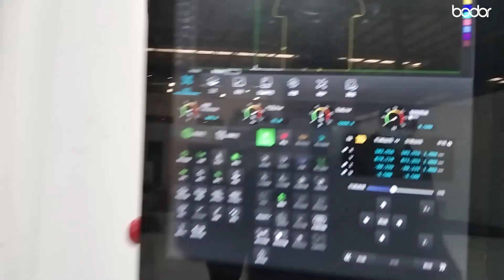Bodor 6000W Laser Cutting 20mm Aluminum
20mm Aluminum by 6000W Laser Cutting Machine